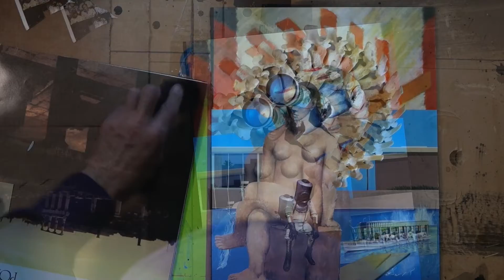"A Contortionist's Glass Bottom Boat." Hand-Cut Paper+Glue Collage on Sealed Masonite.